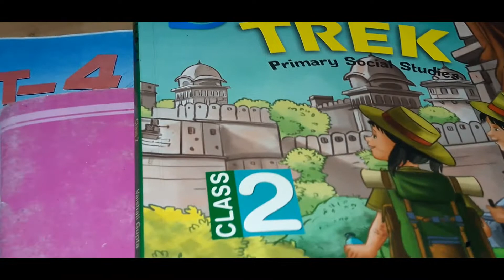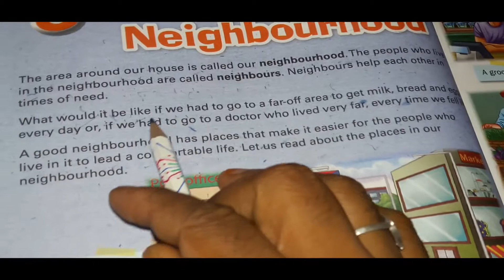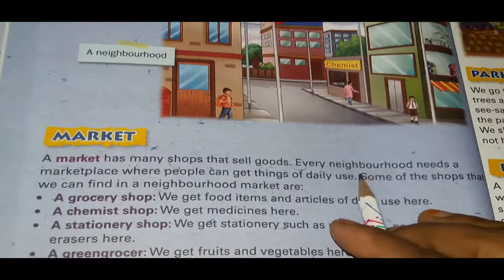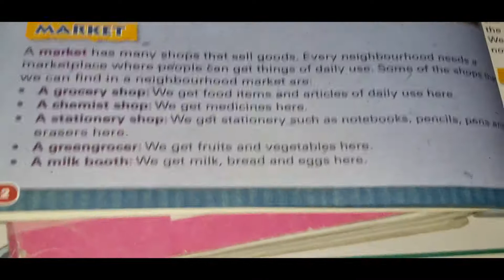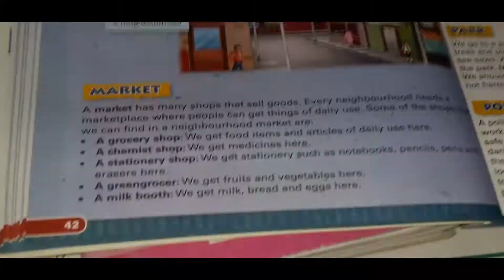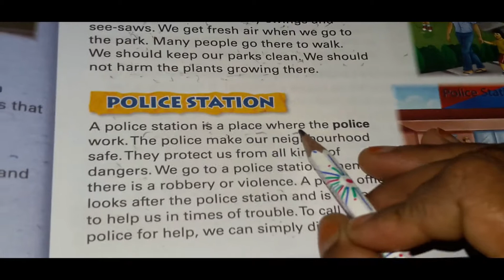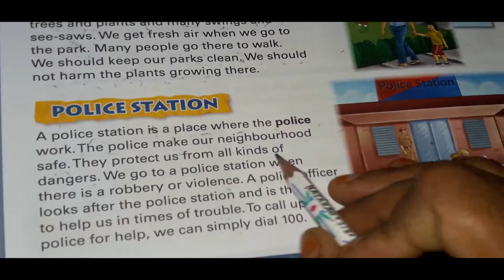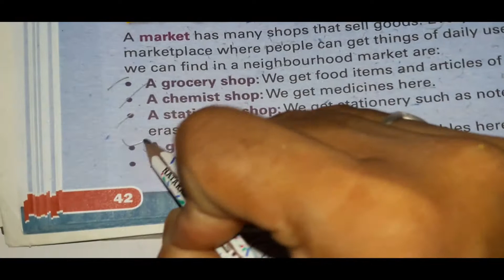CLASS 2 SST CH 8 NEIGHBORHOOD